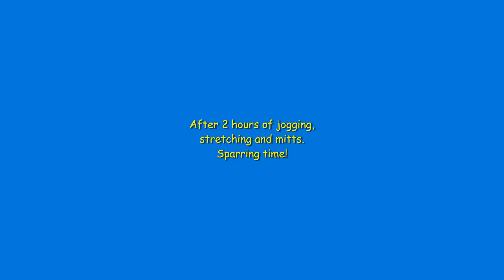Bugbog na naman si Cardo Dalisay hahaha! I Doha Qatar Boxing I Boksingerong Mukbanger